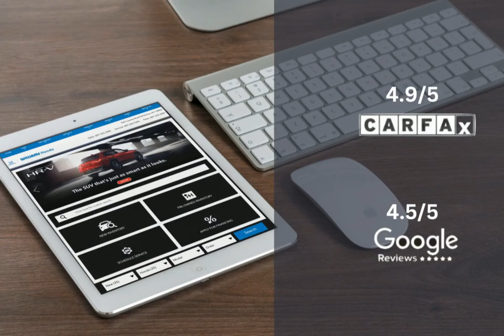2021 Subaru Ascent HCP4477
2021 Subaru Ascent HCP4477